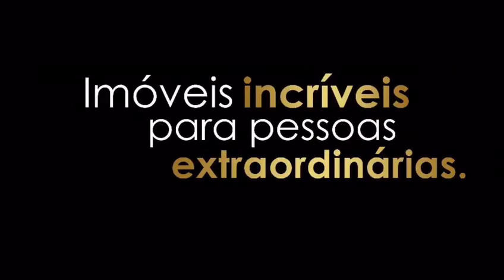Apartamento para venda no bairro Santa Paula em São Caetano do Sul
Este belíssimo apartamento conta com 118m², 3 Dormitórios sendo 2 Suítes, Suíte Master com Closet, Sala 3 Ambientes, Sacada Envidraçada, Ampla Cozinha com Mesa e Rica em Armários, Lavanderia e Banheiro de Serviço. Vaga para 2 Carros.

Agende já sua visita e apaixone-se!